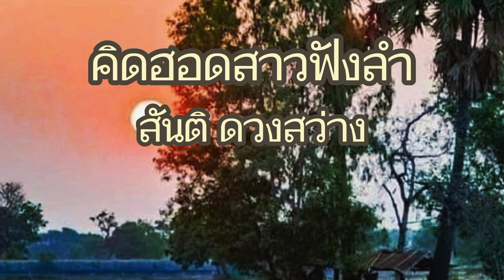🎶เพลง คิดฮอดสาวฟังลำ ศิลปิน สันติ ดวงสว่าง-ผลงานของ พิณ พานทอง🎶เพื่อความบันเทิงเท่านั้น🙏🙏